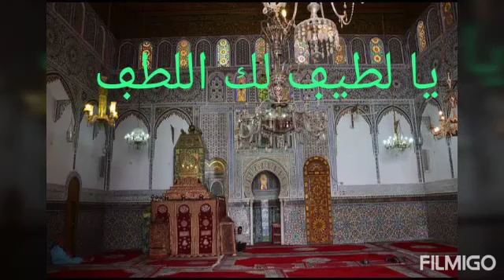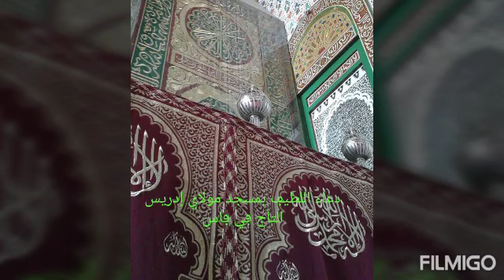دعاء اللطيف الأكبر في مولاي إدريس الأزهر بسبب جائحة كرونا سنة 1440